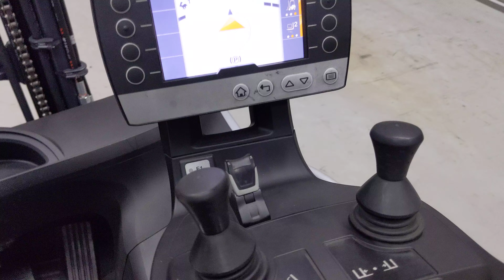51948 - STILL RX 20-18 - AKU